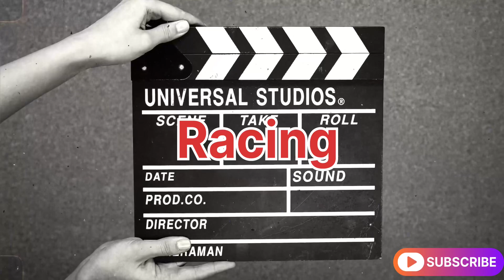Highway Havoc: The Dangers of Racing Around Semi Trucks"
Uncover the perilous reality of racing around semi trucks in 'Highway Havoc.' This eye-opening video sheds light on the extreme dangers and life-threatening risks associated with high-speed racing maneuvers near massive semi-trucks. From blind spots to unpredictable maneuvers, discover the potential hazards that lurk on the highways when speed meets recklessness.

Welcome to our thrilling world of semi trucks! Join us on our YouTube channel as we dive deep into the fascinating realm of trucking and share our passion for these mighty machines.

If you're a truck enthusiast, a driver looking for tips and insights, or simply intrigued by the massive rigs that dominate our highways, you've come to the right place. Our channel is dedicated to all things related to semi trucks, delivering a mix of informative content, engaging discussions, and captivating journeys on the road.

Explore with us as we showcase the latest truck models, review cutting-edge technology and equipment, and provide valuable advice for aspiring and seasoned truck drivers alike. We'll take you behind the scenes, sharing stories from the trucking industry, highlighting the challenges and triumphs that come with life on the road.

But it's not just about the trucks themselves. We're passionate about creating a community where trucking enthusiasts can come together, exchange knowledge, and share their experiences. From sharing maintenance tips and tricks to discussing industry trends and innovations, we aim to foster an interactive space where everyone feels welcome.

Together, let's rev up the engines, embark on thrilling adventures, and celebrate the incredible world of semi trucks!